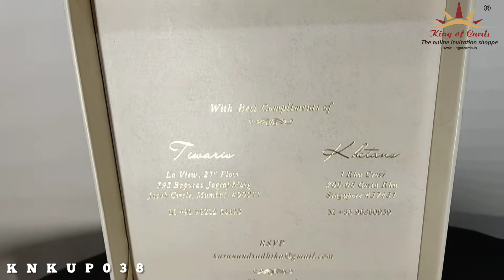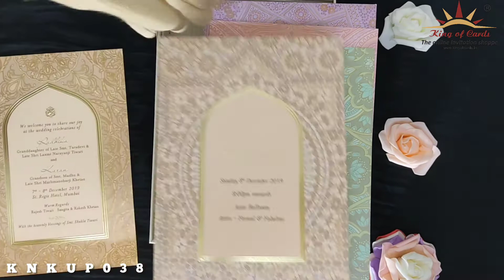Invitation Card - KNKUP038